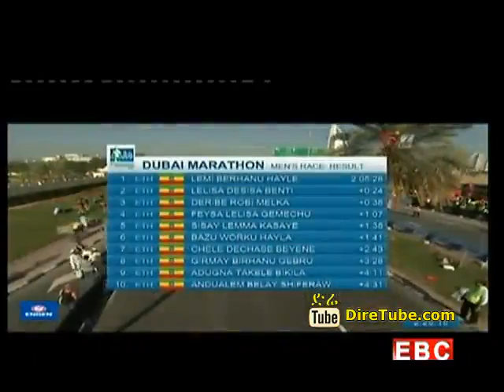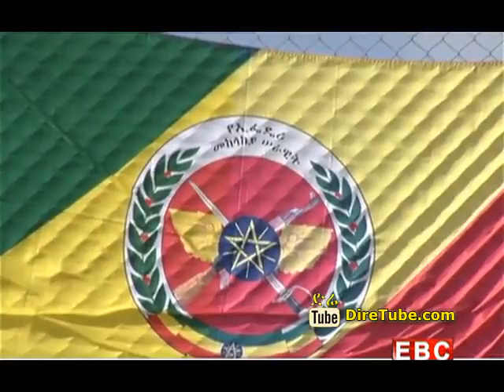The Latest Sport News and Updates From EBC Jan 27, 2015